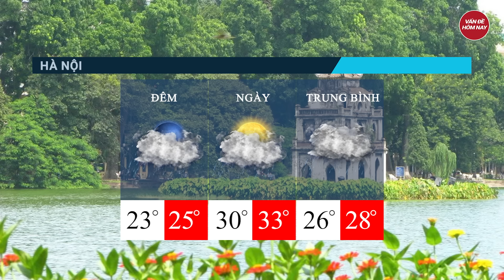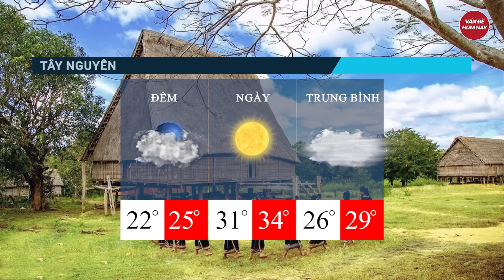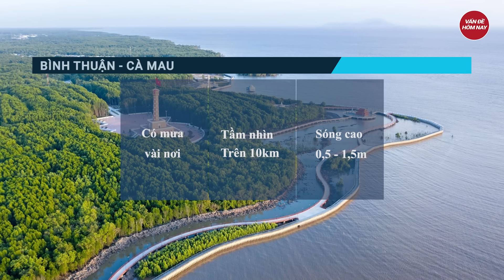Dự báo thời tiết 4/5: Bắc Bộ tiếp tục mưa dông, Nam Bộ nắng nóng gay gắt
Tin tức mới nhất | Dự báo thời tiết 4/5: Bắc Bộ tiếp tục mưa dông, Nam Bộ nắng nóng gay gắt